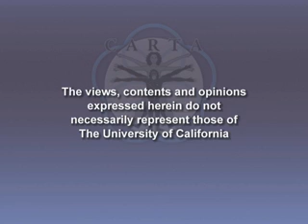CARTA: Evolutionary Origins of Art and Aesthetics: Closing Remarks - Margaret J. Schoeninger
Closing remarks for CARTAs Evolutionary Origins of Art and Aesthetics  symposium held in March 2009. Series: CARTA - Center for Academic Research and Training in Anthropogeny [Science] [Show ID: 16440]